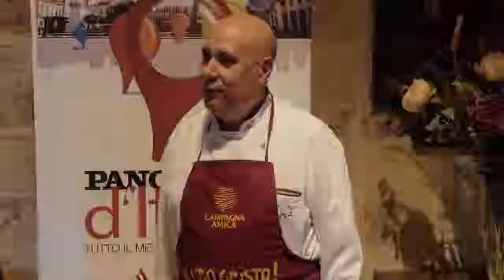Lo food experience di Coldiretti - Campagna amica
Esperienza culinaria d'eccellenza a Lecce durante Panorama d'Italia. Lo chef Aldo de Rosa ha proposto piatti e prodotti locali nello spirito della tutela dell'eccellenza locale. Ecco una sintesi dell'esperienza culturale legata al cibo.